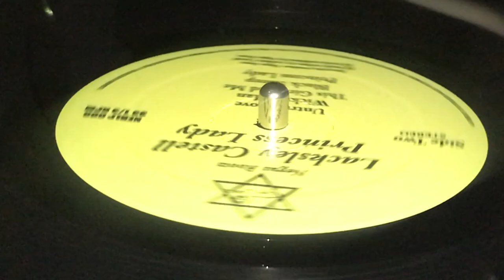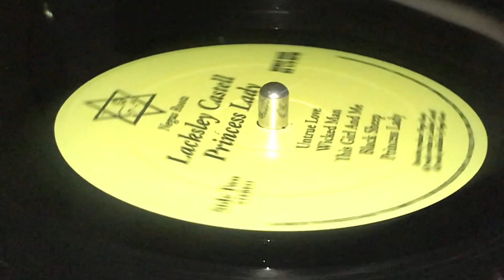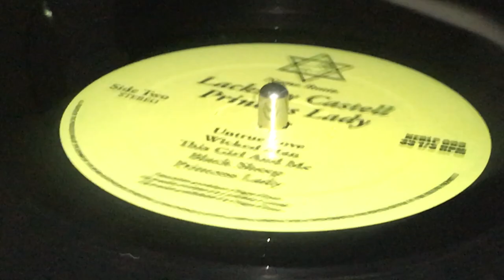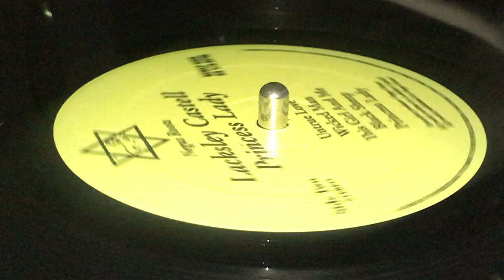LACKSLEY CASTELL ~ Princess Lady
Prod : Robert "Flacko" Palmer ~ Exe Prod & Publ : NEGUS ROOTS ~ LP (Princess Lady, Track B5) ~ Reissue 2005 ~ US ~ Originally Released : 1983, UK ~ Arr & Written : Lacksley Castell, Robert Palmer ~ Rec : Aquarius Studio (Ja) ~ Eng : Mervin Williams, Gussie P ~ Digitaly Mixed & Mastered : Mafia & Fluxy (UK) ~ Marketed by Ambassador Productions ~ Dist : Ernie B's Reggae ~ Edited : Brent Delventhal
Bass : Ranchie McClean
Drums : Mikey Boo Richards
Rhythm Guitar : Duggie Bryan, L. Willis
Lead Guitar : Duggie Bryan
Keyboards : Ansel Collins
Acoustic Piano : Ansel Collins
Synthesizer, Organ, Strings : Robbie Lyn
Percussion : Alvin Haughton
Horns : Dean Frazer, Nambo Robinson ~ Cover Art : L. Nelson ~ Graphics : Tought2.com ~